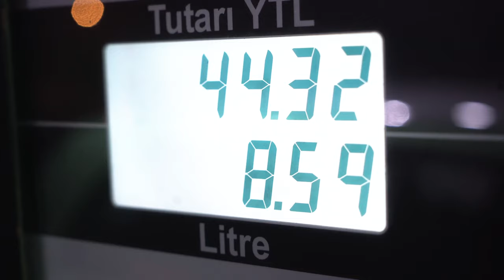Halkın en az yarısını ikna edemeyen Anayasa mı olur?